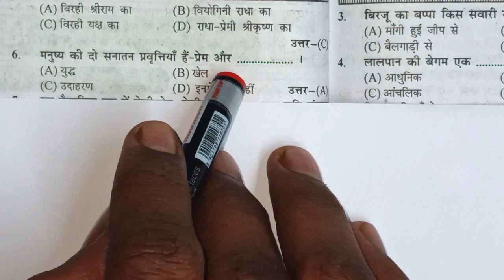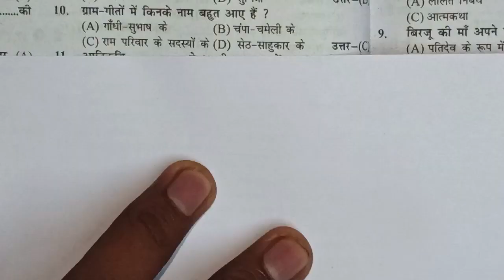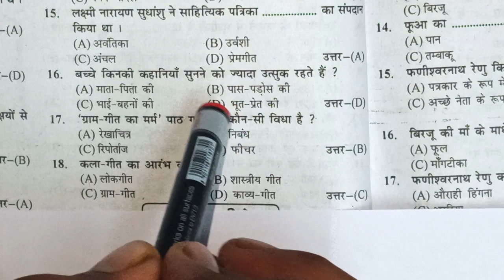Class 9th Hindi Bihar board chapter 3 objective questions। gram geet ka marm। Bihar board। class 9th